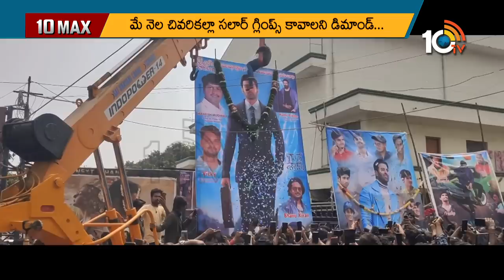Prabhas Fans Serious comments on Directors | Mahesh Babu Sarkaru Vaari Paata | 10MAX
10tv News Channel Owned by Spoorthi Communications Private Limited. 10Tv is one of the leading News channels which the delivers National and International And Regional News Streaming 24/7.10Tv has its wings spread all over the world to deliver the trustful news.Channel Dedicated to GeneralNews, LiveReports, Breaking News, Sports News, Weather News, Entertainments, BusinessUpdates, Big Debates,Exclusive Interviews etc.